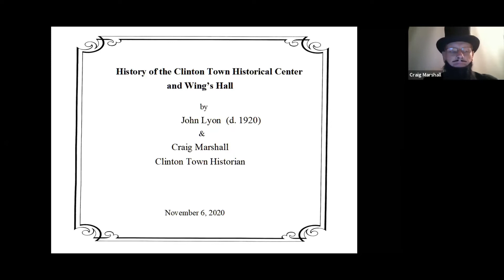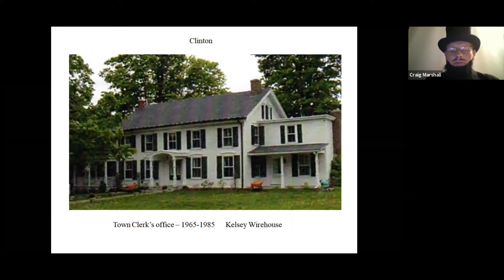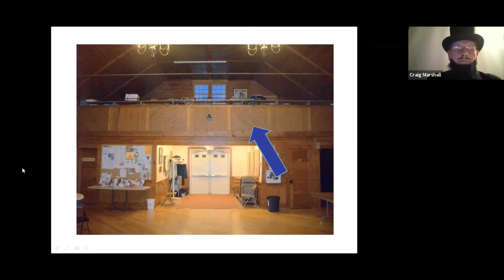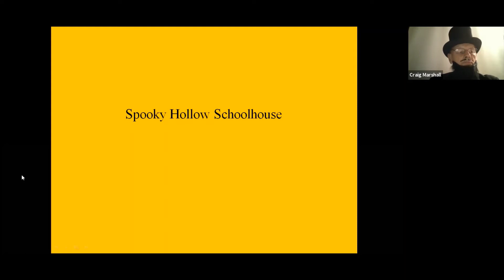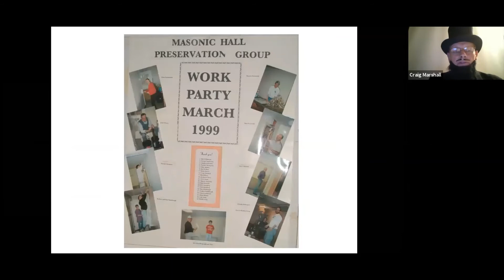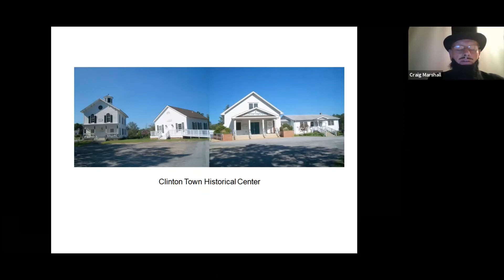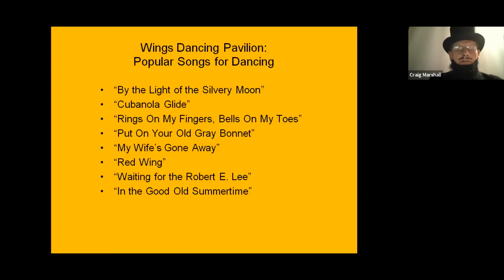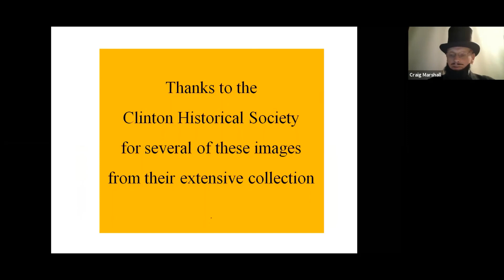History of Clinton Town Center and Wings Hall November 6, 2020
Town Historian and Clinton Historical Society Vice-President Craig Marshall will give a virtual presentation of the Town Hall, Library, Masonic Hall, Spooky Hollow schoolhouse and Wing's Hall - the latter a major social venue in Clinton Corners for almost 50 years!